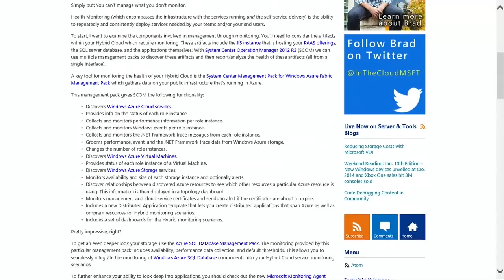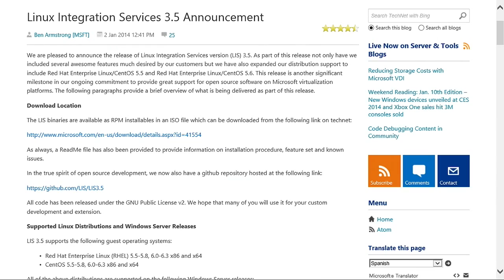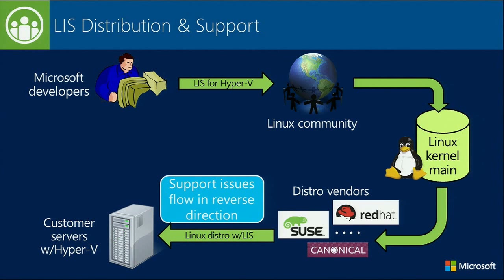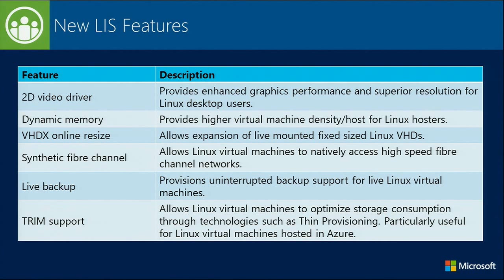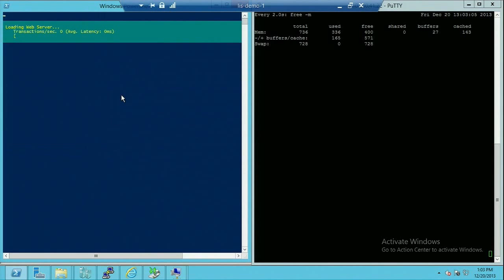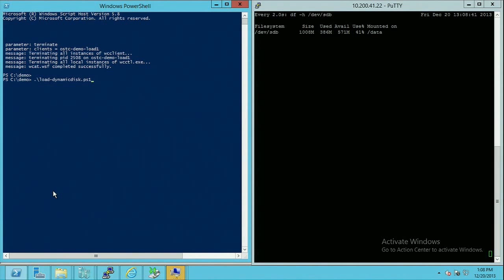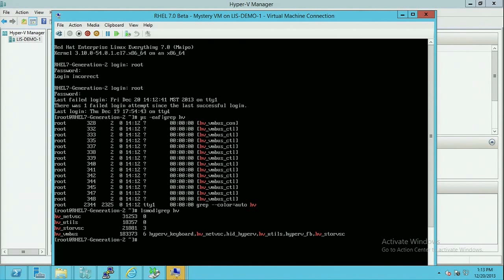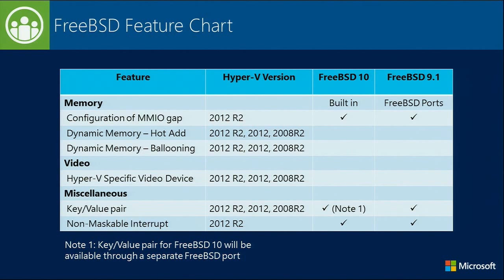Edge Show 87 Linux Integration Services for Hyper-V